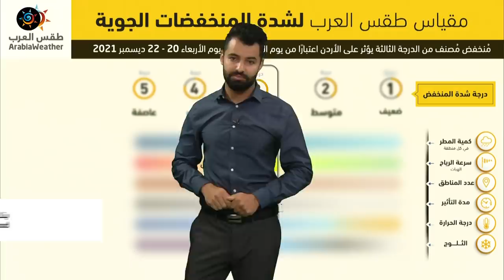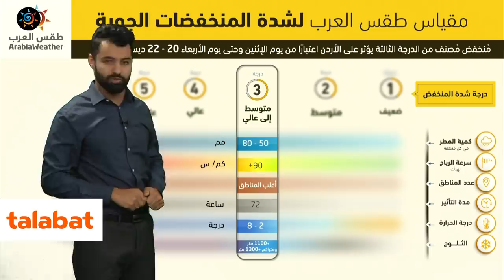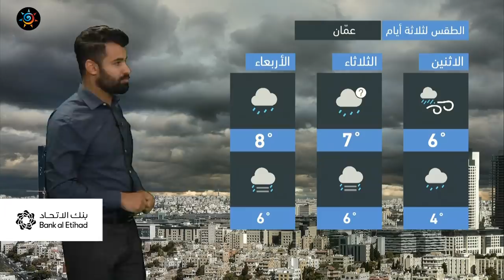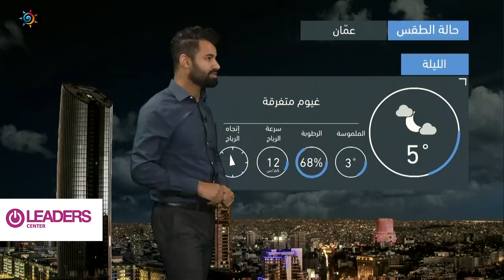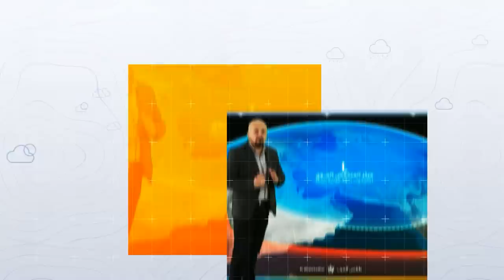طقس العرب - الأردن | النشرة الجوية الرئيسية | الأحد 19-12-2021